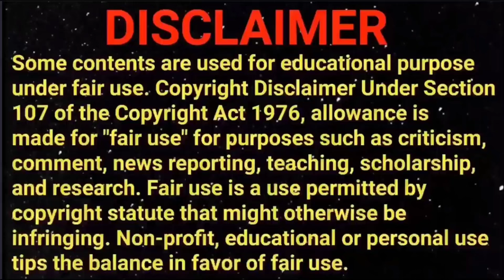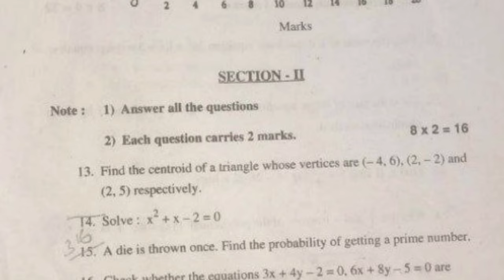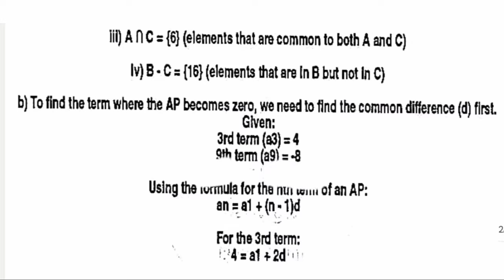Ap 10th Class ( PreFinal - Exams )🥳 Maths 💯💯Real Paper + Full Key For ( 2024 )